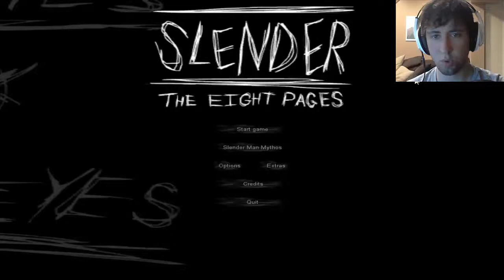I Think I'm A Bitchly For This - Slender: The 8 Pages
I got 6/8 so I think that was a valiant effort!

PC specs:
16GB RAM @ 1600Mhz